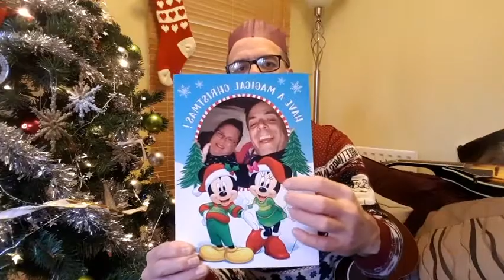Ukulele Ben's Noisy Time (1st January 2021)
This is my regular Ukulele Facebook Livestream for families of young children.